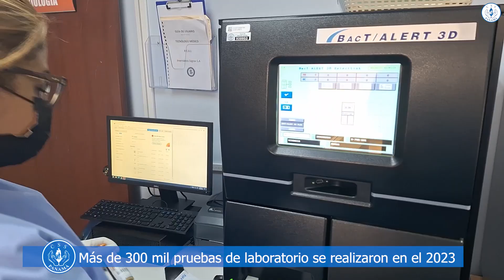Más de 344 mil pruebas de laboratorio realizadas en 2023